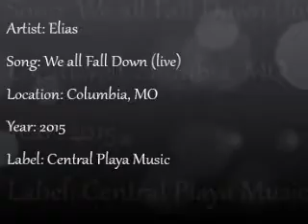Elias - We all fall Down (live)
Central Playa Music - recording artist, Elias showing out in Columbia, MO January 2nd, 2015. Be on the lookout for Elias in 2015! His group, The Central Playas will be releasing their debut album this spring. You can also find Elias featured on Mista CP's New Album 'No Security Needed' which is set to be released early March, 2015.